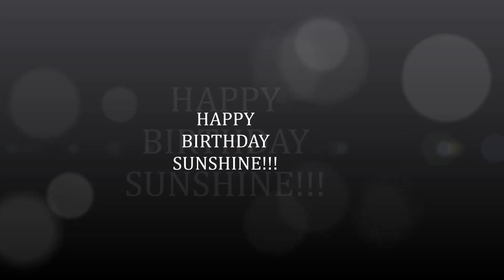REBORN BABY BOY SUNSHINE CELEBRATING HIS BIRTHDAY!!!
We are happy to tell you that Our Reborn Baby Sunshine is now 2!! Wow time has gone so fast!!